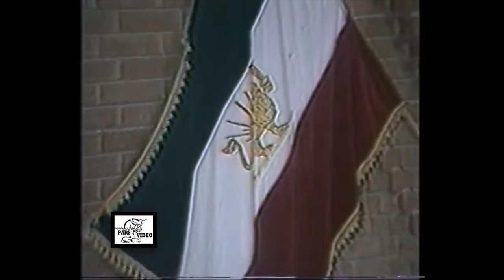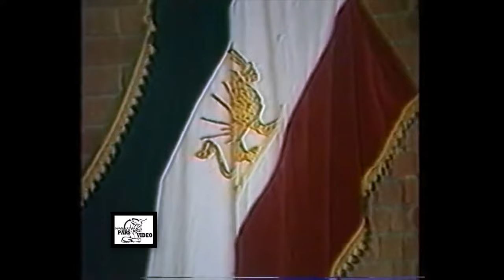Fereydoon Farrokhzad - Live In London (1983) | شبی در لندن با فریدون فرخزاد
Executive Producer: Amir Kabehie